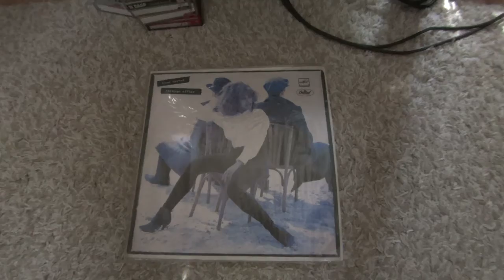Speakers Trio LS, Amp. SE EL84, Acmera ACM-PA905T, Yamaha PF-800. Tina Turner (1)